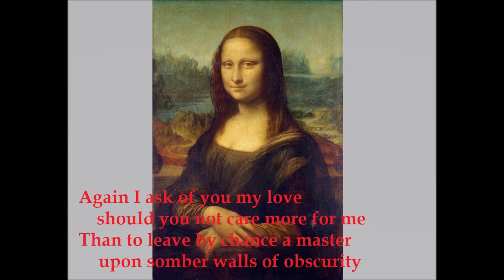Poem - Would You Forever Sit For Me?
I can honestly say this poem and every word of it was inspired by and about the perfect one. She knows who she is. I'm still hoping the Microsoft Paint poem "MIND hue" makes it to The Louvre someday. Fingers crossed.